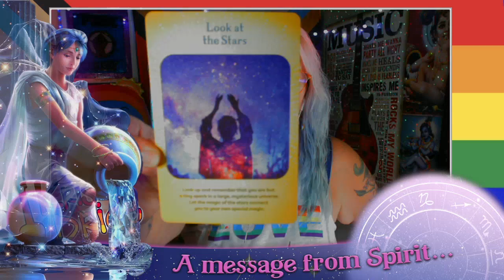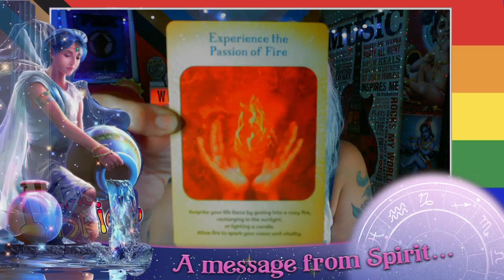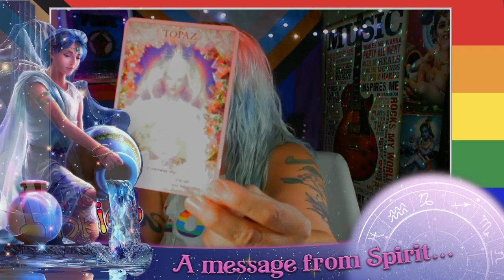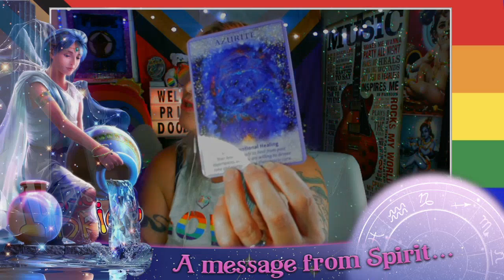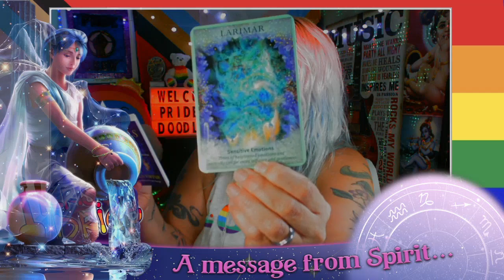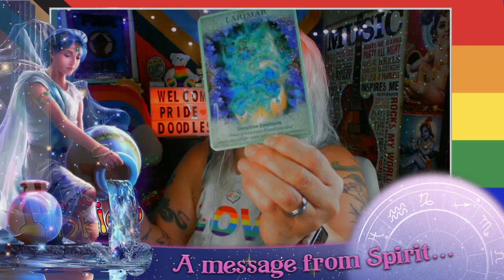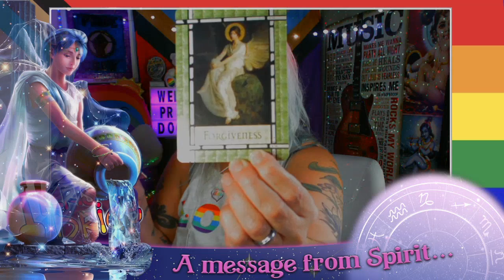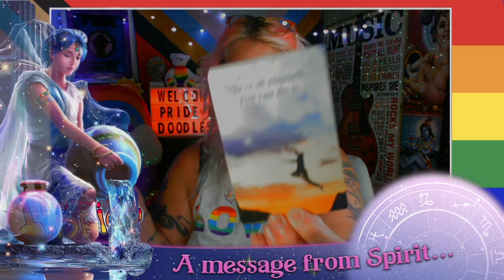Happy Free4All Friday, Pride-a-Doodles! 3 BABA NAM KEVALAM!! 3